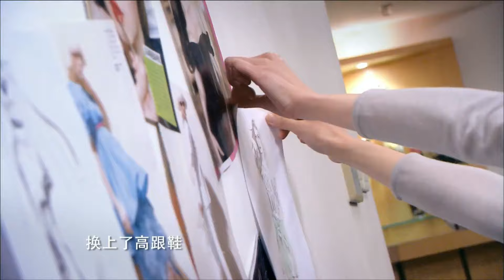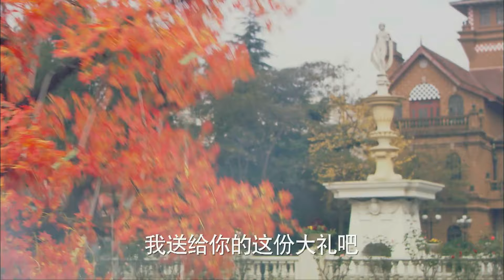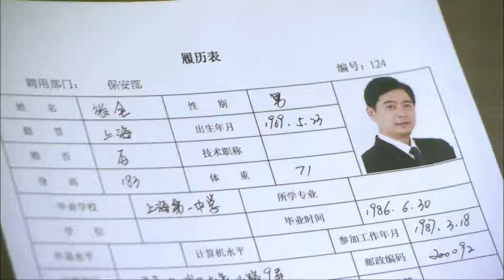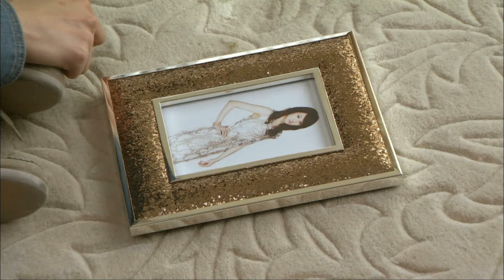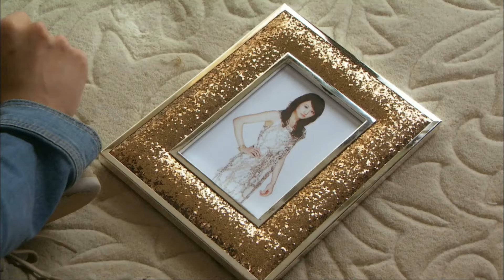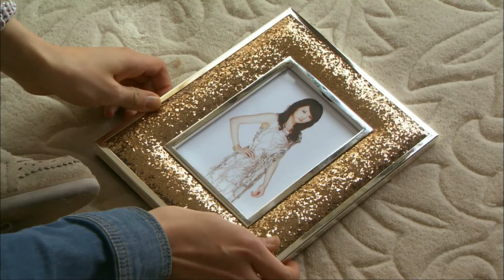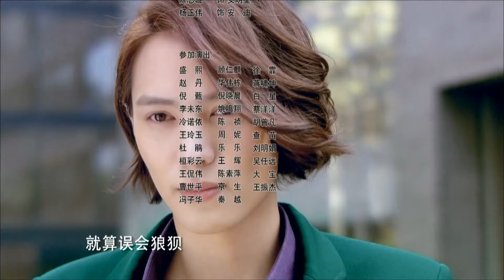【2023甜寵偶像劇】余生，請多指教 第10集：一對雙生姐妹花遭到調包從而產生人生錯位，母親一念之差將她調包進豪門（主演：張翰、鄭爽、喬任梁）